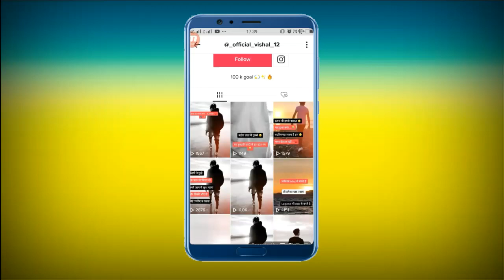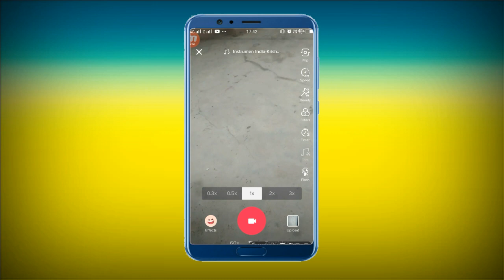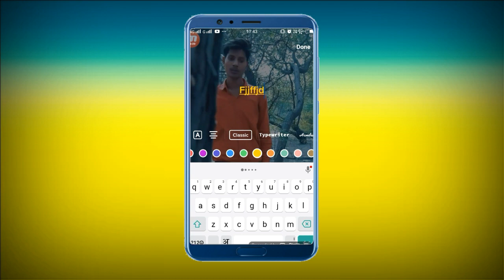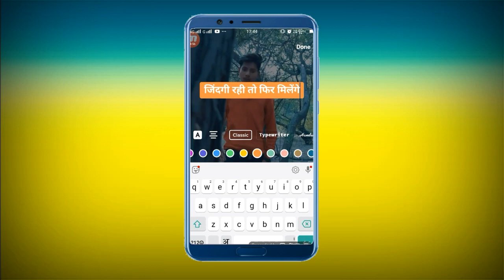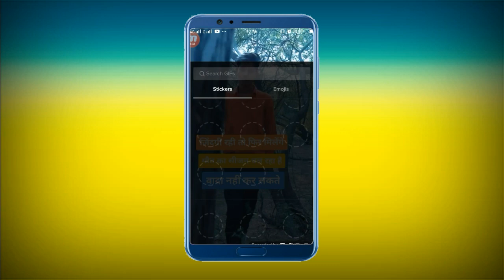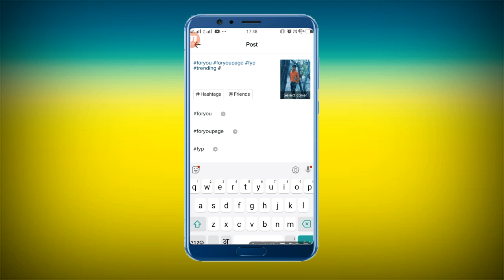TikTok App से Text Video Kaise Bnaye | TikTok New Trend | TikTok Text Video Editing Tutorial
►your question

1.  TikTok New Trend Video
2. TikTok New Trend Video
3 TikTok New Trending VFX Tutorial
4 TikTok Video Tutorial
5 TikTok Trending video Tutorial
6 TikTok New Trending VFX Tutorial
7 TikTik Tutorial
8 TikTok Editing Video

My Camera :-
My Mic :-
My Tripod :-. . .